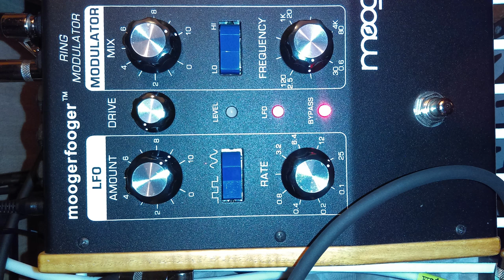Birds On Acid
Korg Kronos and fx live jam, but obviously using a pre-programmed drum pattern, and a couple of the Kronos' Karma GEs for all the animal, foley and other sounds... but those are also manipulated by the pitch/mod bender and ribbon, which add so much character.

I think the only fx from the pictures that didn't get used on this track are the Resotron and the Murf. For example, the raspy "vocal" sounds, that are panned down the middle, are actually 2 layers, both using the same acid bass style Karma pattern. Layer 1 is an analog-style resonant bass patch, running thru the MF-102 ring mod, then the Little Dipper 2, then the MojoMojo, then the Stereo Super Pulsar, then the Carbon Copy Deluxe. Layer 2 is a raw sounding synthe bass patch thru the Wonder Filter, then the Fangs (or vice versa? I forget!), then the Stereo Super Pulsar, and finally the Ocean's 11. Then I mixed them together as centered mono channels (channels 1 and 2) in my Yamaha MG06 mixer. Yes, the layers got blended by the pulsar before getting reblended in the normal mixer. I wanted to mix things up! Drums were stereo for the entire path, first into Operation Overlord, and then into Ventris (both delay and reverb). Foley, animals and pad sounds went mono to the Bad Monkey, then to the MF-108M Clusterflux, then stereo out from there to the 2 Source Audio digital envelope filters on different settings. Then I mixed those 6 return channels on the MG06, and recorded the stereo output of that.